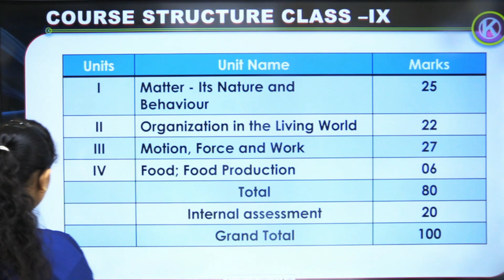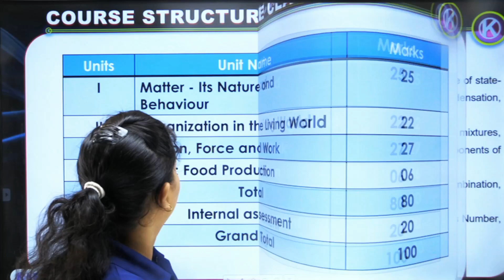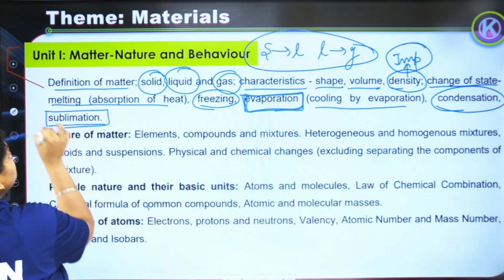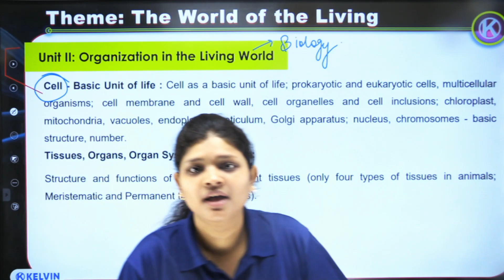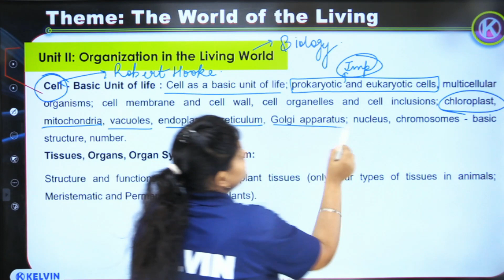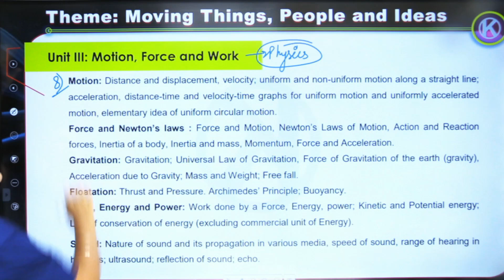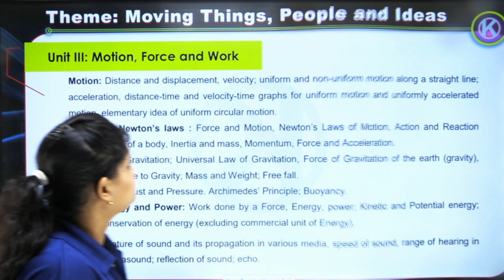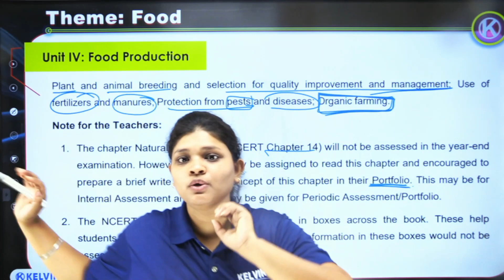Class 9 Science | CBSE Latest Syllabus 2022-23 Update | Chanchal Mam | Kelvin